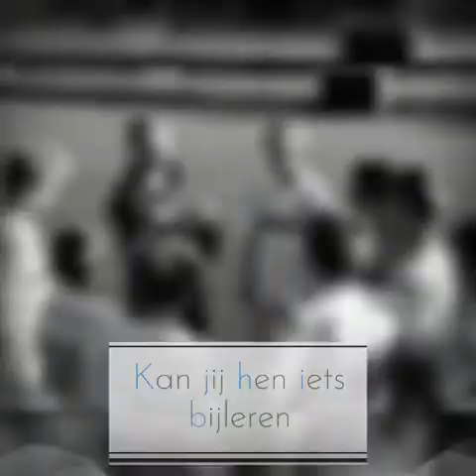SV Ingelmunster bouwt ook in 2021 aan de toekomst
SV Ingelmunster leeft, groeit, ... bouw jij ook mee aan de toekomst?